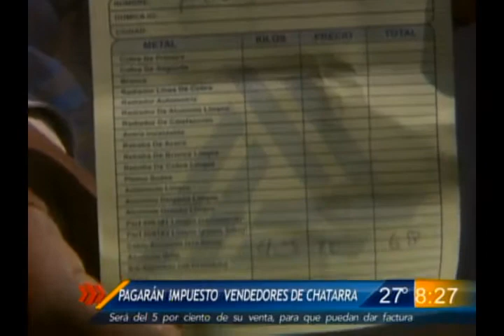Las Noticias - Ahora los vendedores de chatarra pagarán impuestos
El pago de este ISR logrará que los compradores puedan otorgarles una factura y así deducir sus impuestos.